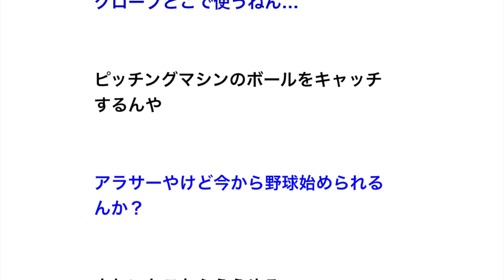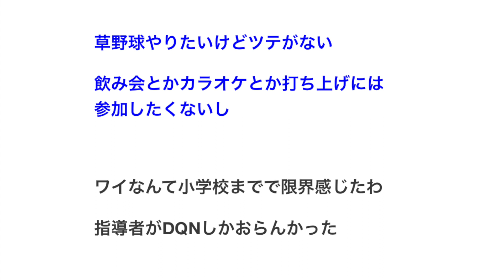ワイ18「野球おもんな 二度とやるか」 ワイ26「草野球おもろw」